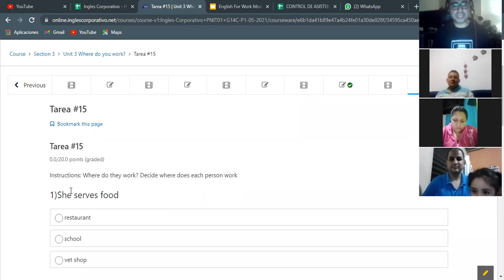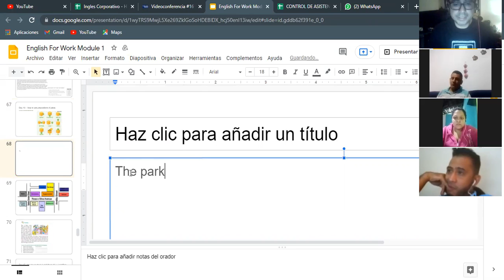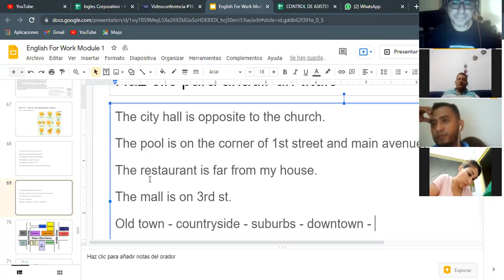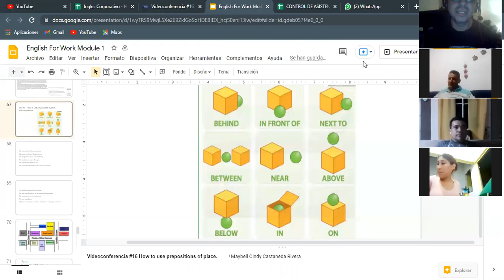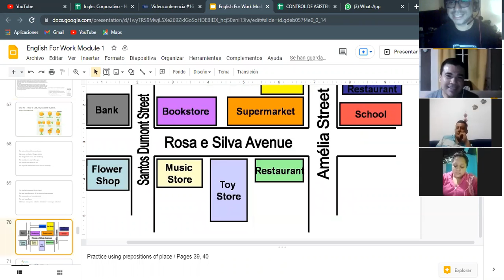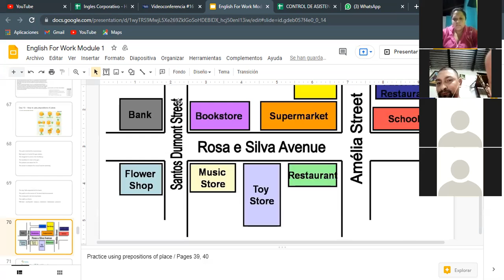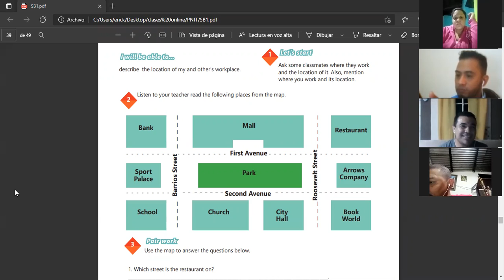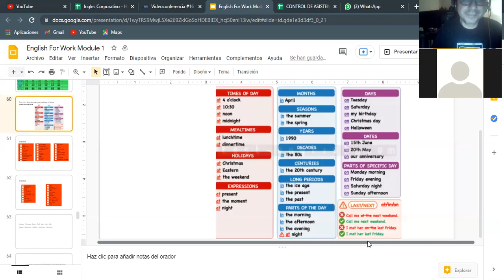Ingles Corporativo- Videoconferencia #16 How to use prepositions of place.